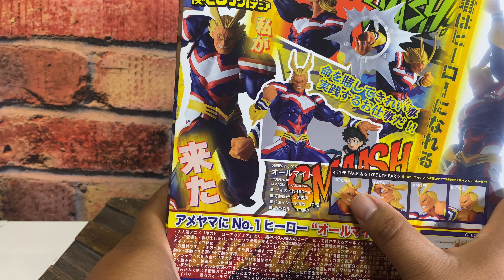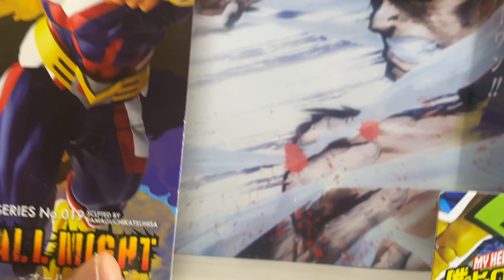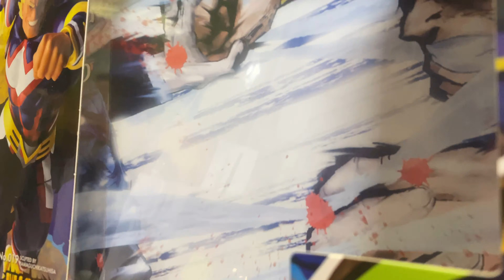Revoltech All Might Review